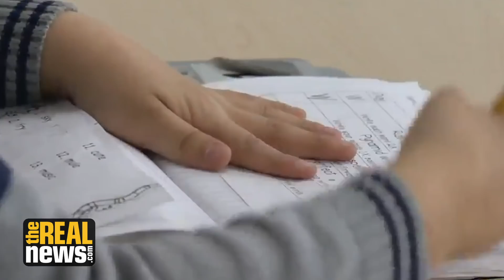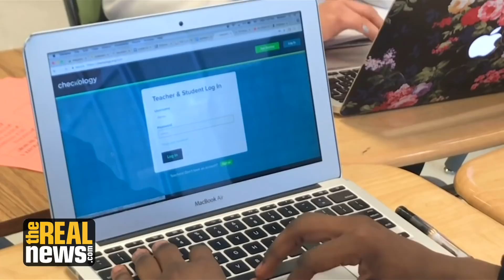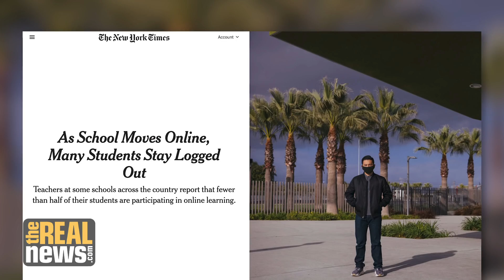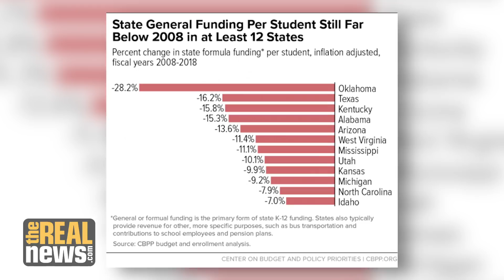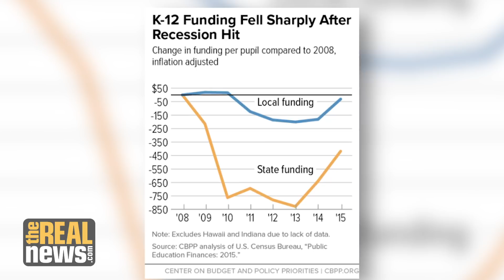Can Public Education Survive COVID-19?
The coronavirus pandemic has highlighted apartheid conditions in US public schools.